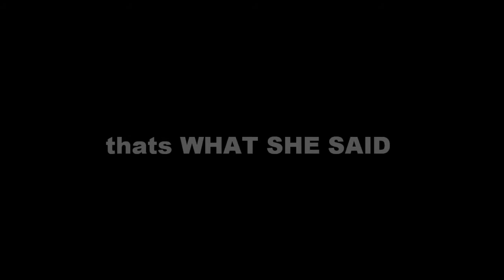F@k Today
a video saying fuck today